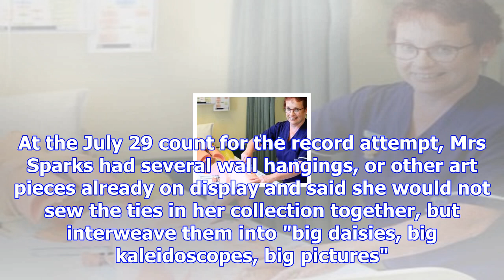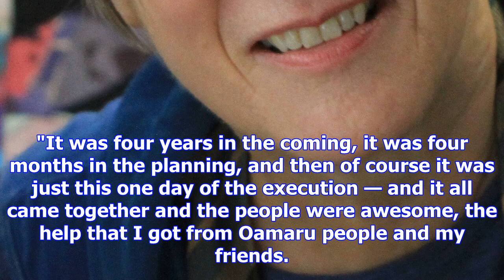Next dream as world tie record confirmed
The newly-crowned world’s pre-eminent grabatologist has not finished dreaming yet. Irene Sparks, the...